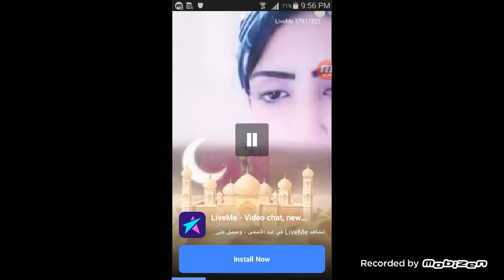Full funny game